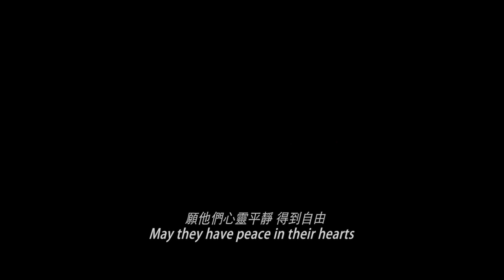海上皇宮 The Palace On The Sea ＠2013高雄電影節